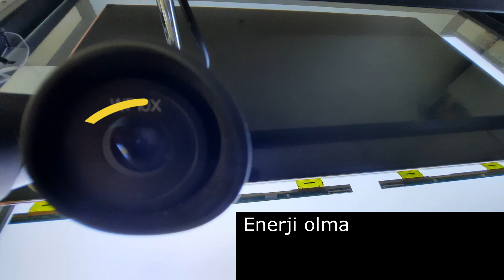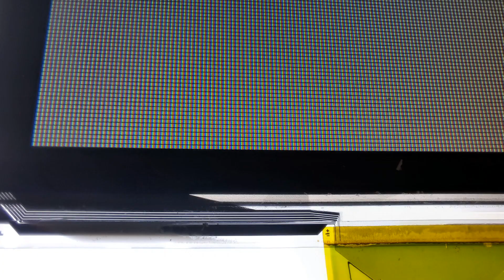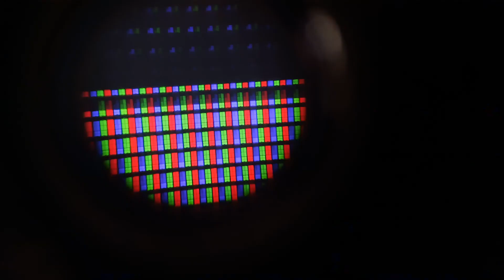Likit Kristallerin Dizilişi ve Panelin İç Yapısı VA MVA AMVA IPS SIPS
Likit Kristallerin Dizilişi ve Panelin İç Yapısı VA MVA AMVA IPS SIPS videosunu aslında içerik üretmek amaçlı değil de, sitemizde ele aldığım AMVA3 panel nedir? konusunu açıklayabilmek adına önce VA nedir sonra da MVA nedir konularını işlemem gerektiğinden hareketle dedim en iyisi yazımı bir kısa video ile destekleyeyim. O nedenle bu içeriği paylaştım. Video beşki tek başına sizin için bir anlam ifade etmeyebilir o nedenle linkteki yazıya da bakmak isteyebilirsiniz.

Yine de video tek başına oldukça bir şeyler anlatıyor olabilir anlayana elbette :)

Yazı içeriğimiz ilgili linktedir. Yazı geliştirilmeye devam edilecektir.